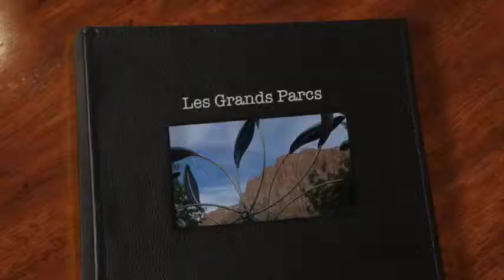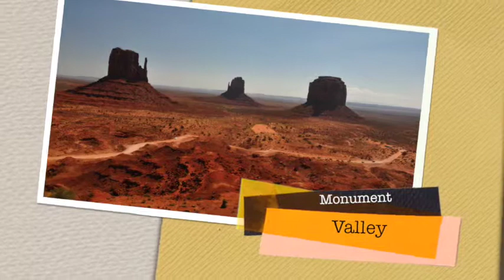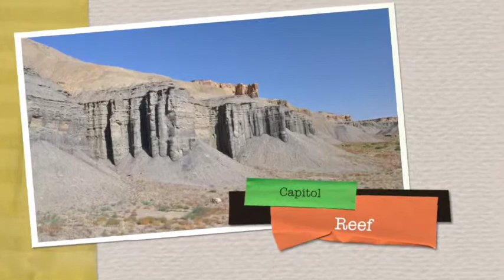USA 2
Les grands parcs des Etats Unis